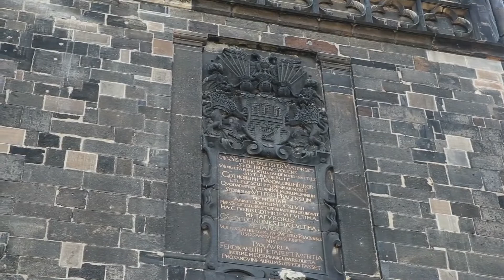Карлов мост. Достопримечательности в Праге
На моем канале вы узнаете о жизни в Чехии и Европе. Я показываю интересные места, рассказываю о событиях и личных впечатлениях, делюсь полезной информацией.

Карлов мост это не самненно символ Праги. Карлов мост, самая популярная достопримечательность столицы Чехии и второй в истории каменный мост через реку Влтаву. Он до сих пор привлекает людей не только своей красотой и тридцатью барочными скульптурами 17 века, но и множеством таинственных легенд и загадок, которые не разгаданны и по сегодняшний день. История Карлова моста связана с астрологией, нумерологией и магией. В этом видео вы узнаете о Карловом мосте немного больше с гидом по Праге Элеонорой Грековой

Charles Bridge is not the only symbol of Prague. Charles Bridge, the most popular attraction in the Czech capital and the second ever stone bridge over the Vltava River. It still attracts people not only with its beauty and thirty Baroque sculptures of the 17th century, but also with many mysterious legends and mysteries that have not been solved to this day. The history of Charles Bridge is associated with astrology, numerology and magic. In this video you will learn a little more about the Charles Bridge with your Prague guide, Eleonora Greková